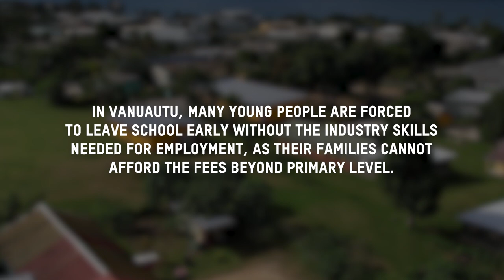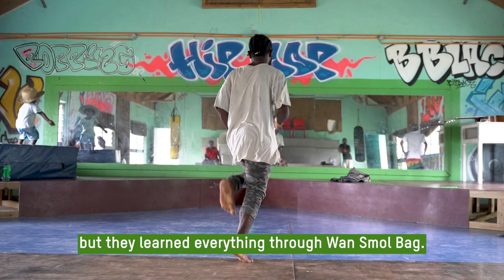Training young people experiencing unemployment in Vanuatu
Unemployment continues to be one of the most pressing challenges for Vanuatu’s youth and young people. An inability for many families to pay for education beyond primary school leads to young people not having the industry skills needed for employability.

Through the Together We Are Stronger program, Oxfam partner Wan Smol Bag supports young people experiencing unemployment by providing skills training in a range of areas. Wan Smol Bag started as a community theatre which has now expanded to include community and youth centres, a nutrition house and a health clinic, focussing on providing a space for youth and young people to come and train in life skills. WSB’s Northern Care Youth Centre (NCYC) in Luganville, Santo runs classes that include computer, sewing, hip-hop dance, music and even circus.

Oxfam acknowledges the support of the Australian government through the Australian NGO Corporation Program (ANCP).